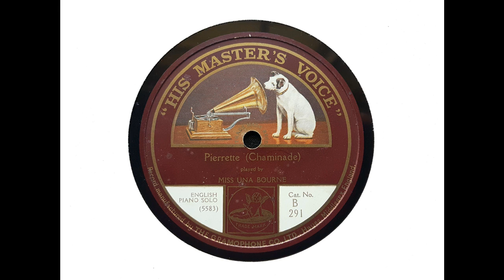Una Bourne (piano) - Pierrette (Chaminade) (1924)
Una Bourne plays 'Pierrette,' recorded at Hayes on 27 June 1924.

Issued on HMV B 291, this recording replaced Bourne's 1915 recording of the same title, which I'll upload at a later time.

From Wikipedia: Una Mabel Bourne (23 October 1882–15 November 1974) was an Australian pianist and composer.

Una Mabel Bourne was born at Mudgee, New South Wales, the daughter of James George Bourne and Margaret Webber Bourne. Her father was a shopkeeper. She was raised in Melbourne. Una Bourne's musical abilities were evident early in life; she performed on piano in professional venues before her teens. She studied with Benno Scherek in Australia, and in several European cities as a young woman.

'Miss Bourne has an excellent technique and plays with refinement and distinction,' an English critic wrote of a performance at London's Bechstein Hall in 1906. Bourne joined Nellie Melba's touring entourage in Australia in 1907, 1909, and 1912, both as an accompanist and performing solo. After 1912, she moved to England, where she gave concerts and toured. She performed for Queen Mary of Teck in 1914, and during World War I she gave benefit concerts and concerts at hospitals.

In 1915 she began making recordings with the English Gramophone Company. She also made player-piano rolls in the United States, and gave performances for women's clubs and radio audiences. During World War II she was based in Melbourne again, where she performed and opened a conservatory.

Bourne's art songs and compositions for piano are considered 'light and dainty,' and include March Grotesque, Petite Valse Caprice, Gavotte, Humoresque, and Wiegenlied, which was dedicated to Nellie Melba.

Una Mabel Bourne lived for many years with her friend and colleague, soprano Mona McCaughey, who died in 1964. Bourne died ten years later, in 1974, aged 92 years. Some of her papers, including original compositions in manuscript, are archived in the State Library of Victoria. There is a scholarship named for Una Bourne at Melbourne University.